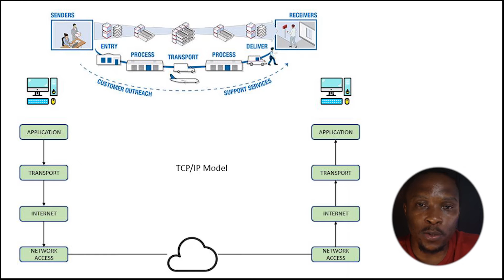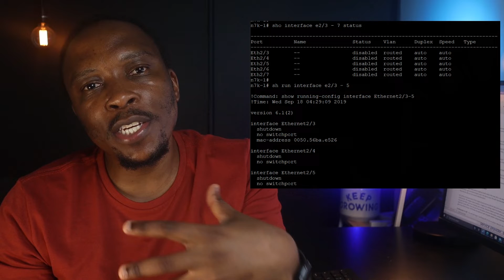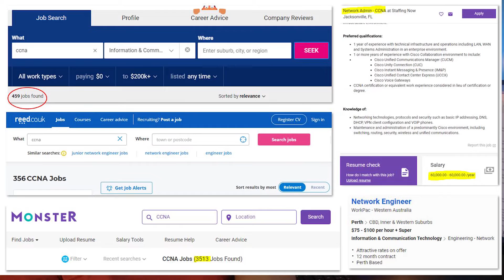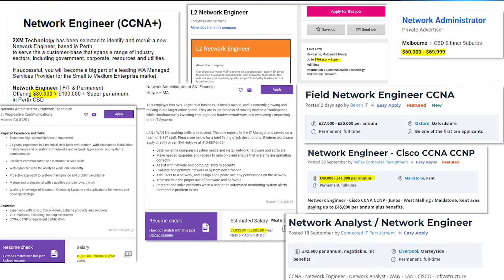Is Cisco CCNA Worth it in 2020? Don't start your course without watching this video.. (Part 3)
Is Cisco CCNA still worth it in 2020? Can you get a job on the market with your certification? Networks are moving to the cloud, should you go ahead with CCNA? Lets find out..

In this video I will breakdown the course looking at course content, job market, and value for money to help you make that decision.

Timeline
0:00 - Intro
1:54 - Course Content
2:31 - Fundamentals of LAN
2:56 - IPv4 Addressing and Routing
4:46 - Job Market
7:04 - Who is this course for?
7:51 - Value for Money

Study Material